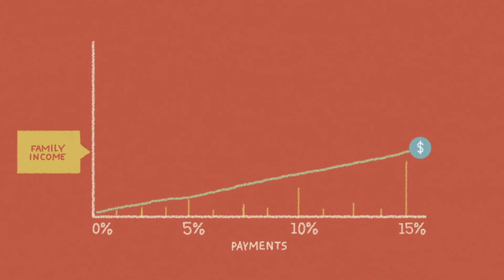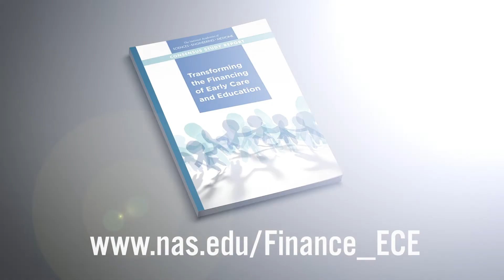Transforming the Financing of Early Care and Education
This video is based on the National Academies’ report Transforming the Financing of Early Care and Education (2018), and introduces three areas of recommendation on how to improve the accessibility, the affordability, and quality of the early education system.